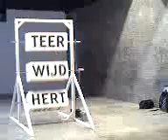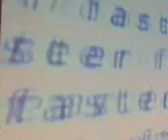Woordenapparaat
Pilot # is een reeks multidisciplinaire avonden die hetveem theater en de Veemvloer samen organiseren. Er is nieuw, grensverkennend werk te zien van jonge kunstenaars dat zich beweegt tussen theater, performance, installaties, film & video, muziek en nieuwe media. Een verrassend programma vol artistieke kruisbestuivingen en grensoverschrijdingen.

Pilot #3 werd verzorgd door studenten van de afdeling Beeld & Taal van de Gerrit Rietveld Academie. Zij gingen deze avond op zoek naar een symbiose van beeld en taal, van lust en zin, van kijken en luisteren.